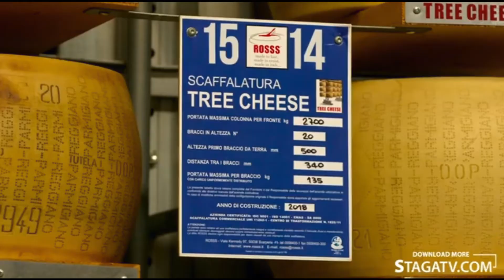James May in a cheese bank talking a load of cheddar